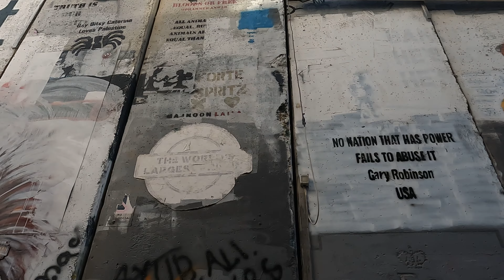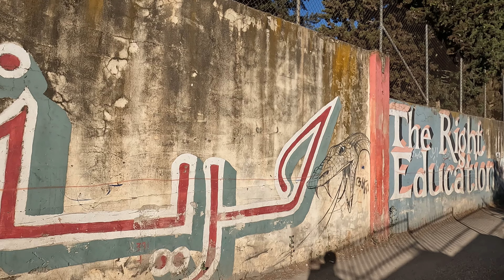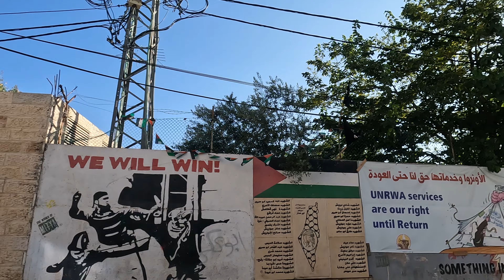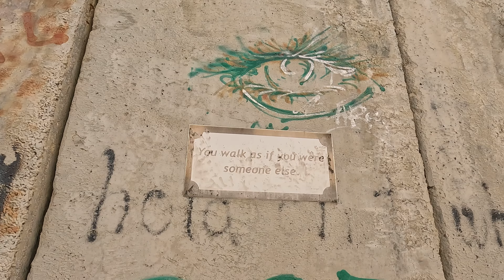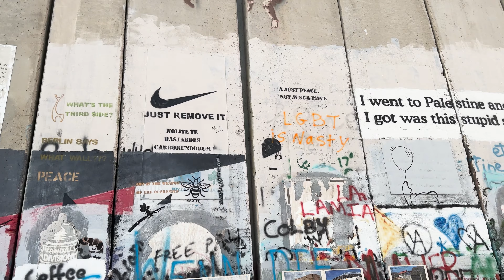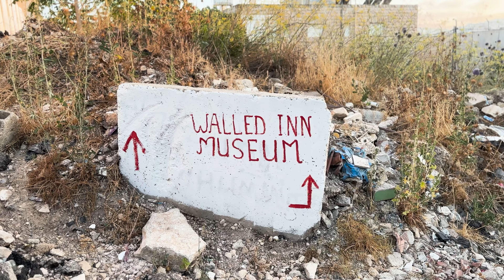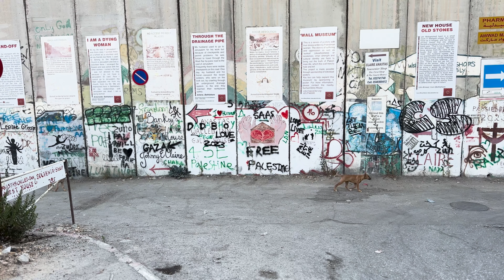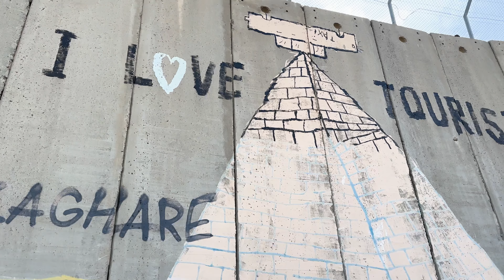【パレスチナ/ベツレヘム】分離壁 バンクシー スプレーアートとダルウィーシュの詩 2023年7月#travel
パレスチナには世界でもここにしかないものがあります。それはイスラエル政府によって建設された「分離壁」です。
分離壁はパレスチナの風景に刻まれた、過去数十年の緊張と対立の象徴となっています。
分離壁には、抗議の声を昇華させるスプレーアートが数多く描かれています。
アーティストたちは、この壁をキャンバスとして利用し、パレスチナの物語、希望、夢、そして彼らの持続する精神を表現しています。
分離壁にはパレスチナの詩人で近代アラブ詩の巨星と称される「マフムード・ダルウィーシュ」の詩が刻まれています。
ダルウィーシュの詩と分離壁上のスプレーアートは、異なる形式ではありますが、両方ともパレスチナ人の生きる現実、彼らの心、そして彼らの不屈の魂を表現しています。
動画ではバンクシーの作品やダルウィーシュの詩のプレートがある場所が収められています。

パレスチナ ベツレヘムの風景
landscape of Bethlehem City
tourist attractions in Bethlehem City
仮想旅行
Virtual Travel